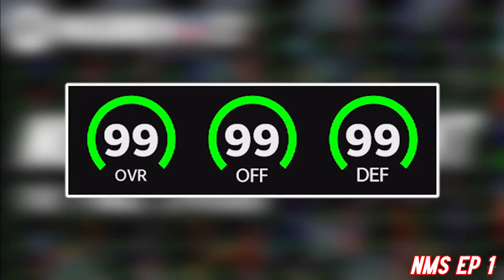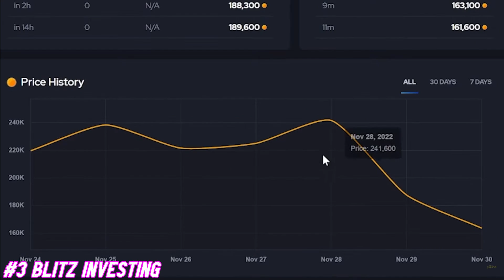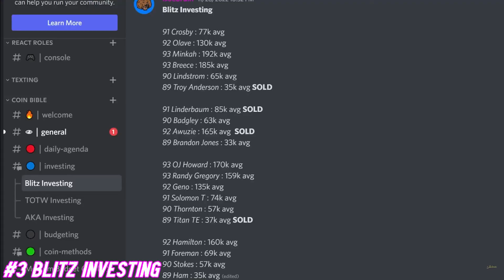My BIGGEST MISTAKES in Madden 23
In this video, we will be walking through my biggets mistakes in Madden 23 U;lyimate Team